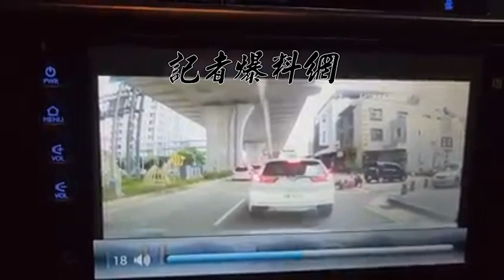台中市1名婦人駕駛休旅車於內側車道直接右轉，撞倒1名騎機車的熊貓外送員。